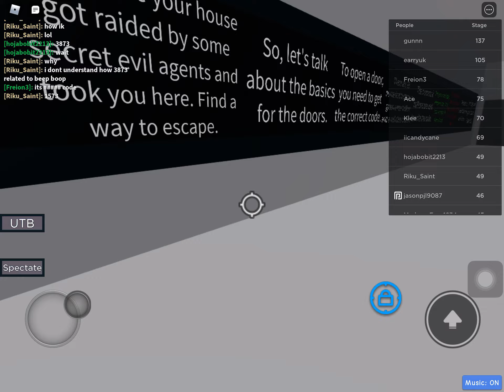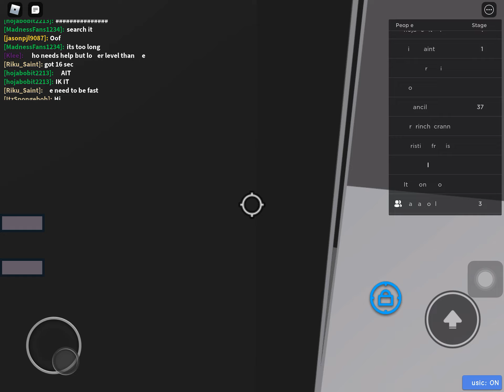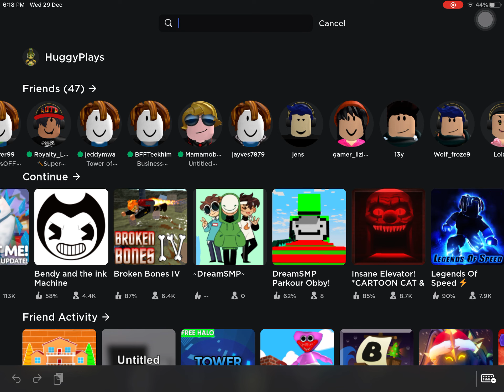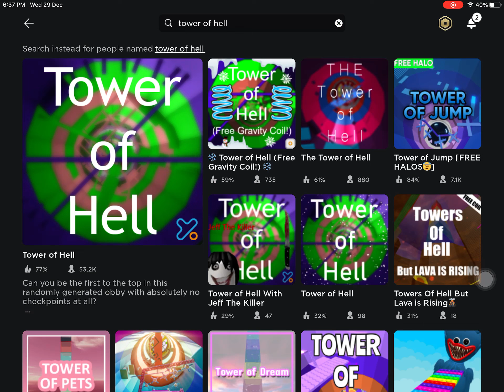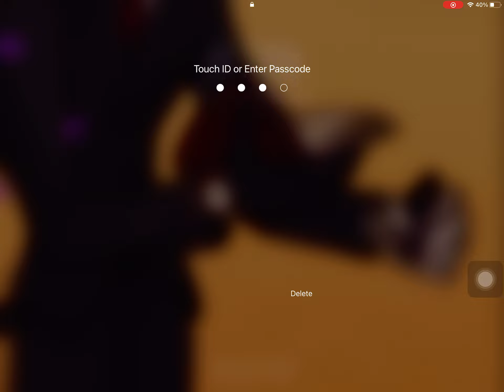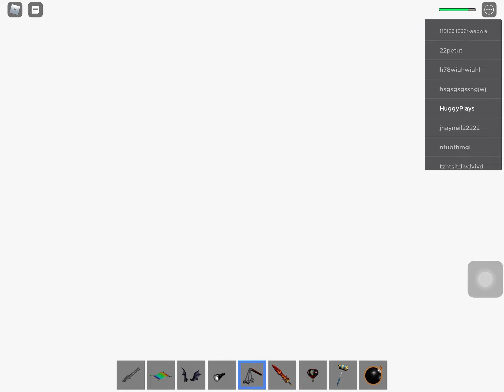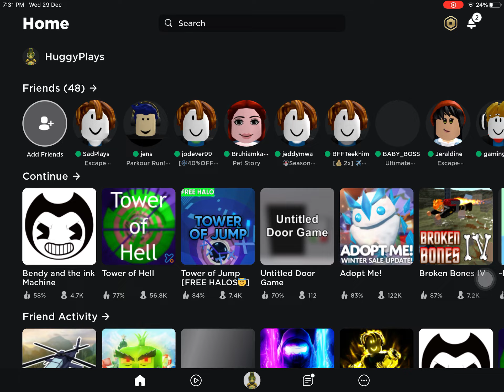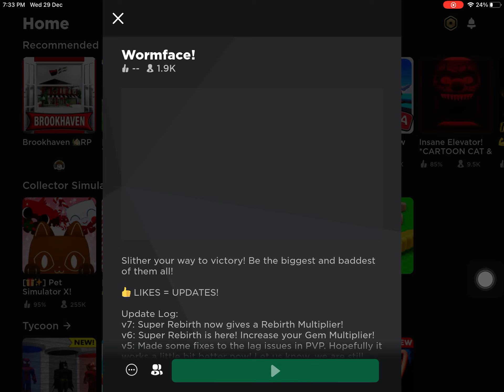Again another movie 🍿